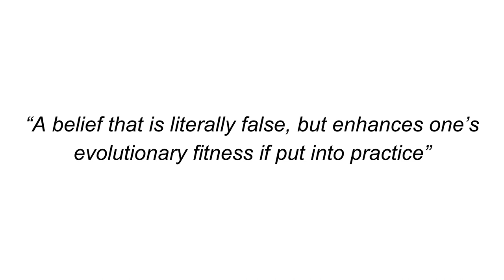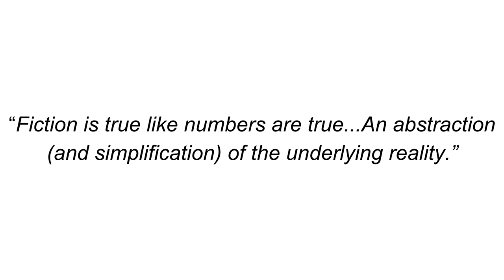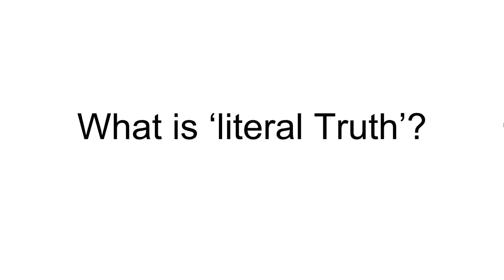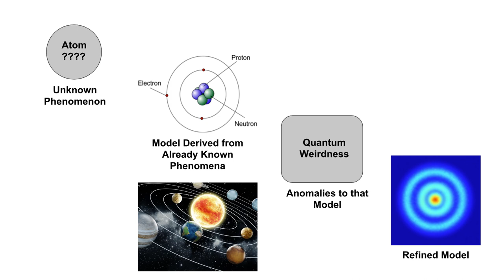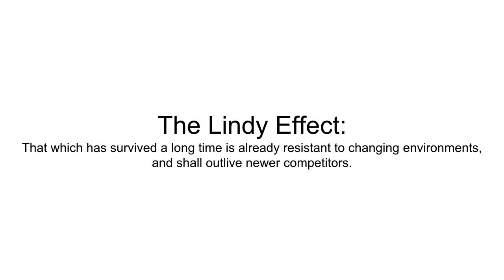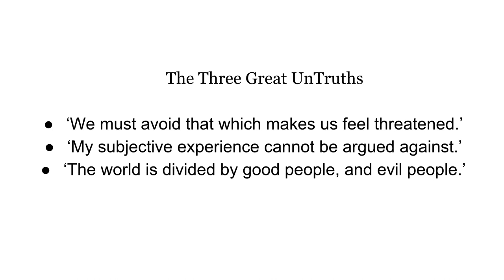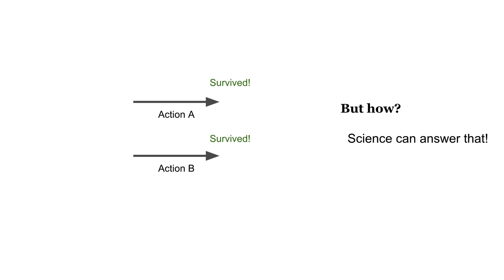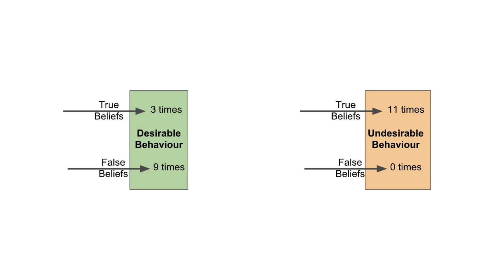What is Metaphorical Truth?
This is my first 'video essay' so I have nowhere left to go but up. :)